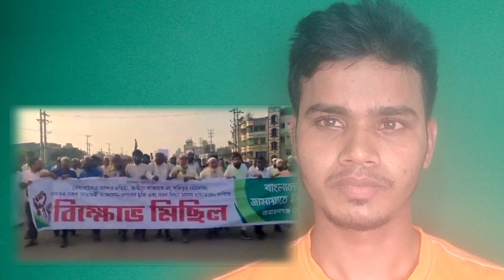এইমাত্র নারায়ণগঞ্জ কাপাঁলো জামায়াত | বায়ান্ন টিভি 24